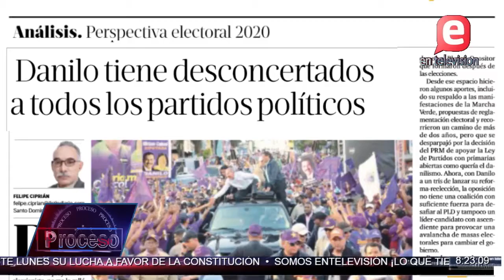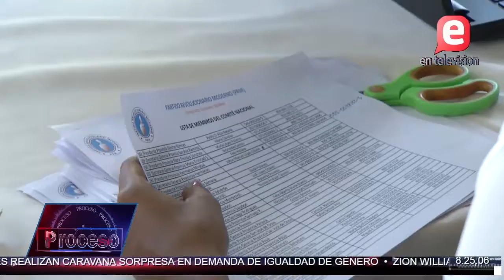PRECAMPAÑA SIN CANDIDATOS | PROCESO II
Proceso 7 de Julio de 2019

Mañana inicia el período de la pre-campaña dispuesto por la Ley de Partido Movimientos y Agrupaciones Políticas para que los precandidatos realicen proselitismo interno, pero y los precandidatos de la Presidencia de la República ¿dónde están?